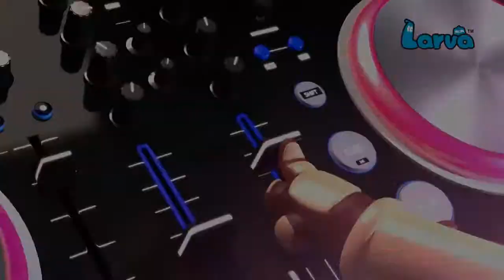Plaza Mayor Episodio 3